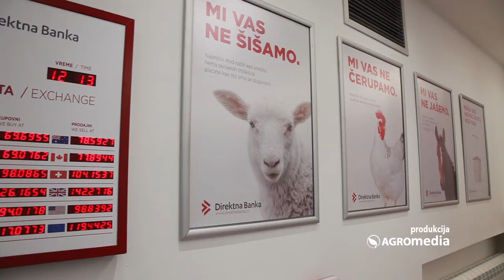Agro krediti - spas u poslednji čas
Izuzetno teška godina poljoprivrednim proizvođačima donela je i daleko manje prihode od očekivanih. Bliži se prolećna setva, a mnogi nemaju dovoljno novca da započnu novu sezonu. Zato je Direktna Banka za njih pripremila povoljne Agro kredite.